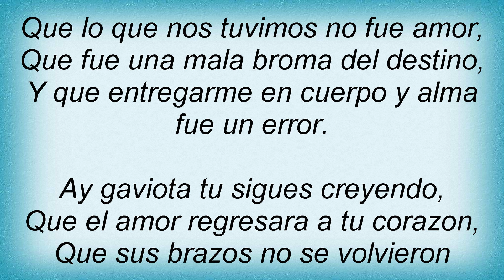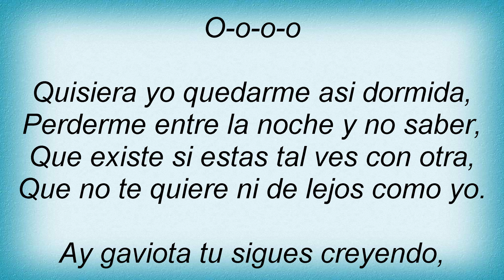17334 Pepe Aguilar - Ay Gaviota Lyrics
17334 Pepe Aguilar - Ay Gaviota Lyrics